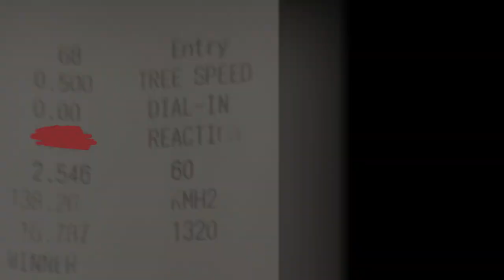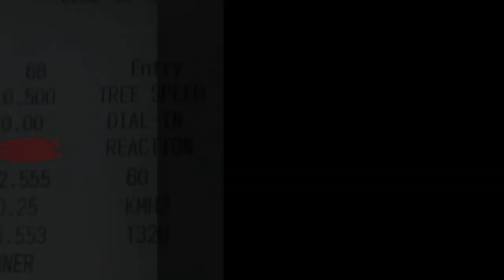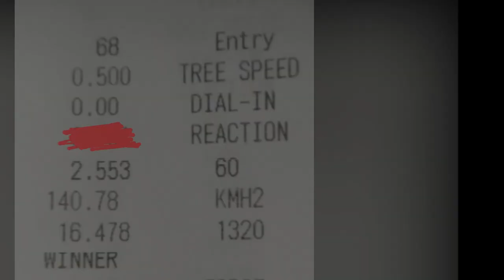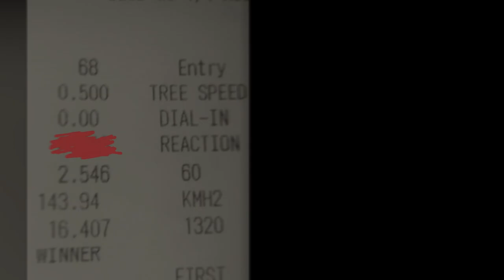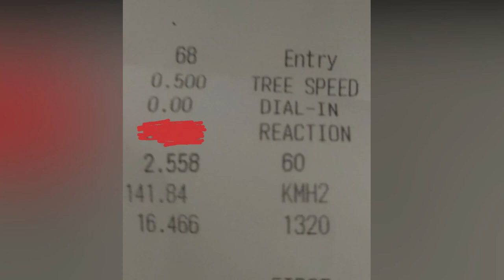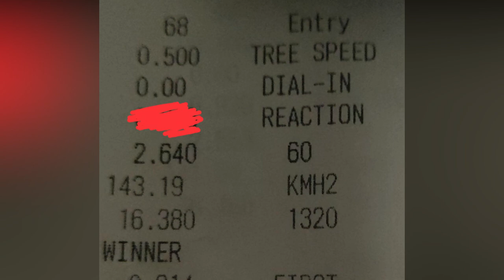Comimos MERCEDEZ, VOLVO, MAZDA Y ST 😈🔥 Piques Hyundai Genesis 2.0Tcon filtro de alto flujo